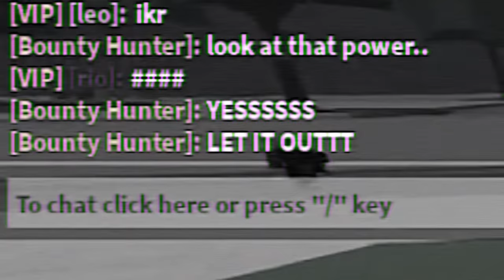I Hired BODYGUARDS to PROTECT ME in ROBLOX The Strongest Battlegrounds...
Today I hired 2 BODYGUARDS to PROTECT ME and KEEP ME SAFE from TOXIC PLAYERS and CHEATERS/HACKERS in ROBLOX The Strongest Battlegrounds... This was my MOST OVERPOWERED idea YET...